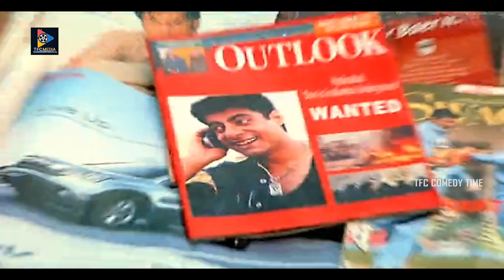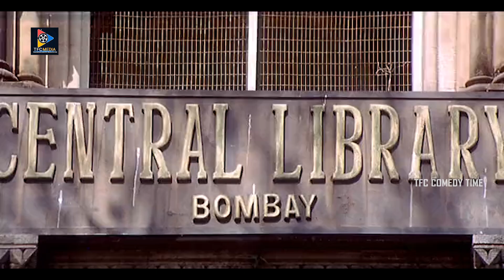కష్టపడి ఏ పని చేసిన తప్పులేదు | Ravi Teja And Nayanthara Love Scenes | TFC Comedy Time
కష్టపడి ఏ పని చేసిన తప్పులేదు. Keep Watching For More Video Updates.